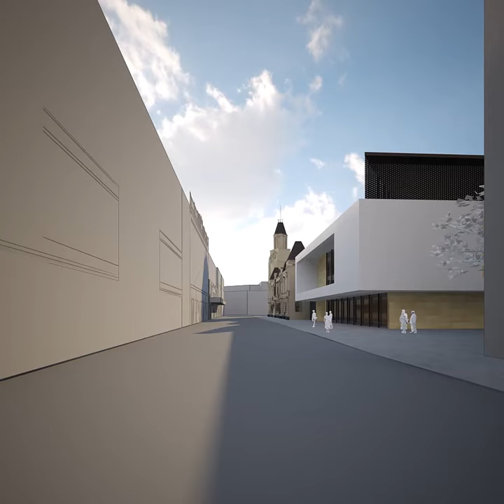Kerry Hill Architects video flythrough for Kings Square Project (winner)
The winner of the Kings Square Architectural Competition is Kerry Hill Architects, whose innovative design for a $45m, community, civic and retail hub in the centre of Fremantle got the nod over two other finalists from an expert independent jury.